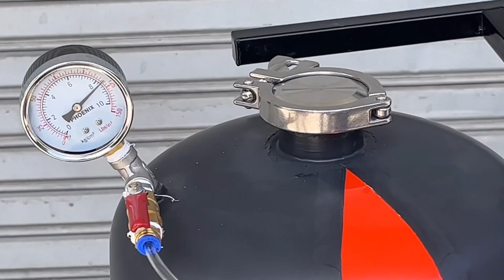เครื่องฉีดพียูโฟม N5 จำหน่ายพร้อมอบรมการใช้งาน